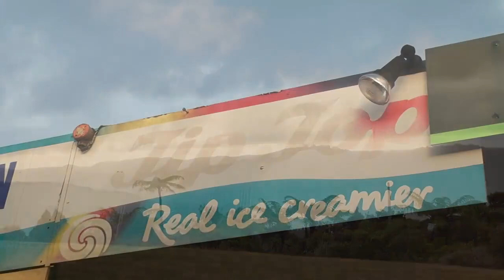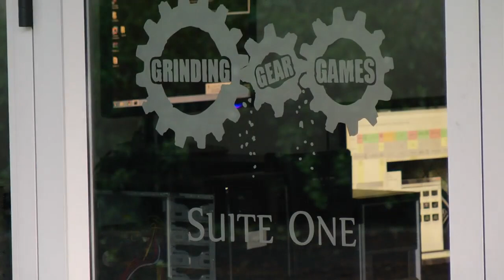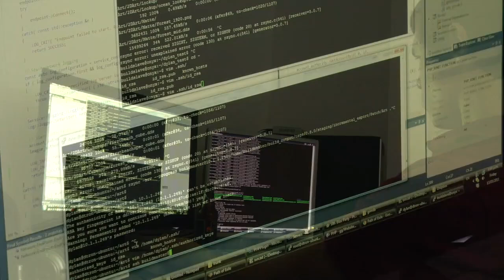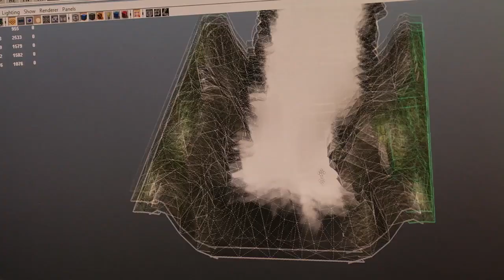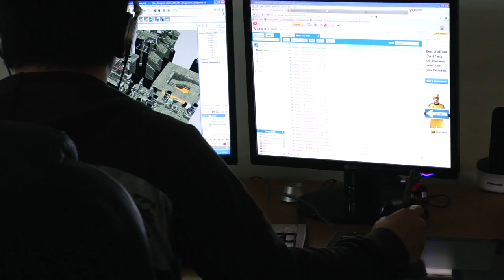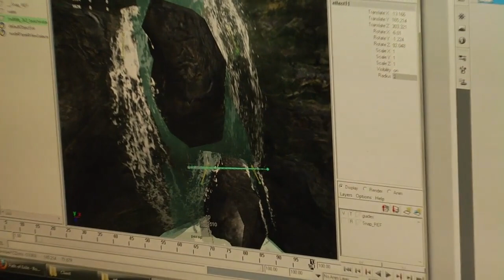Game Development in NZ - part 1: Grinding Gear Games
How can aspiring developers get into the industry? How do you start a game studio in NZ? How do you get funding? Seeking answers, we went over to Titirangi to speak with Grinding Gear Games, who are working hard on their upcoming free-to-play action RPG, Path of Exile.